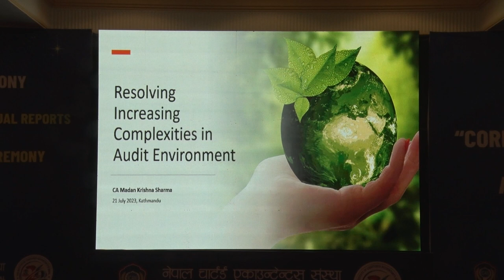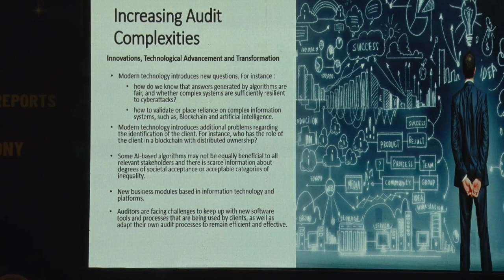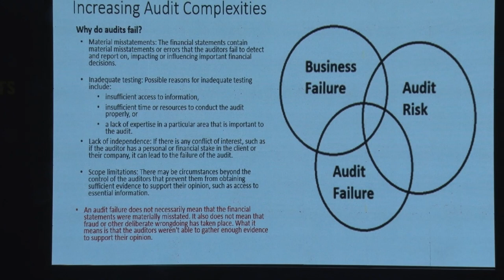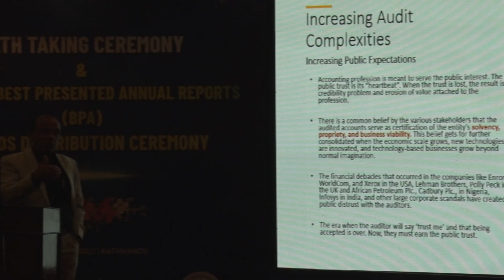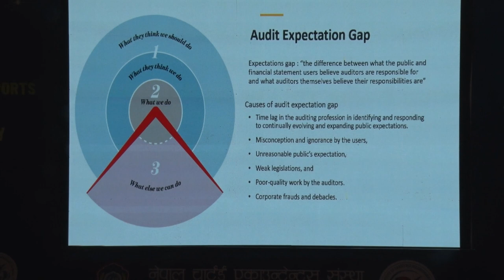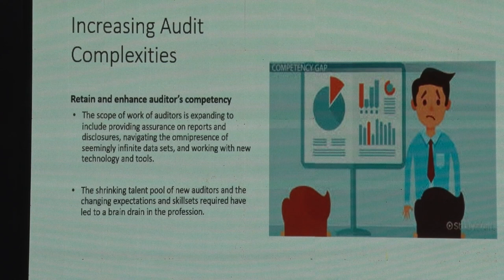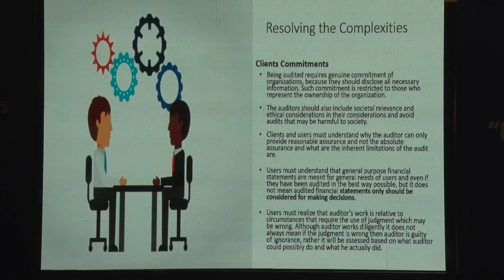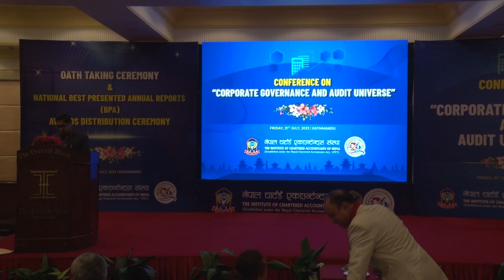Conference on Corporate Governance and Audit Universe Part 2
The Institute of Chartered Accountants of Nepal (ICAN) was established under a special act, The Nepal Chartered Accountants Act, 1997 to enhance social recognition and faith of people at large in the accounting profession by raising public awareness towards the importance of accounting profession as well as towards economic and social responsibility of the accountants, and to contribute towards economic development of the country. The Institute is an autonomous body and is fully authorized by the Act to regulate accountancy profession in Nepal.